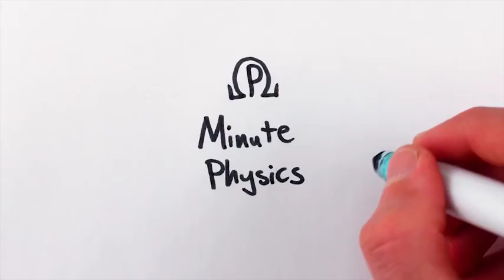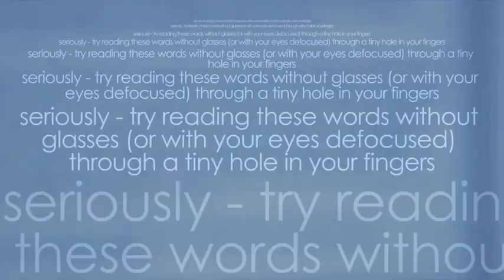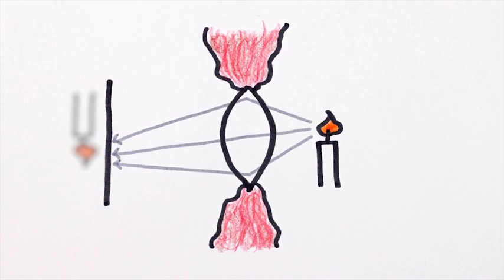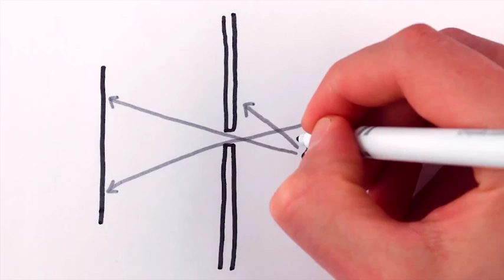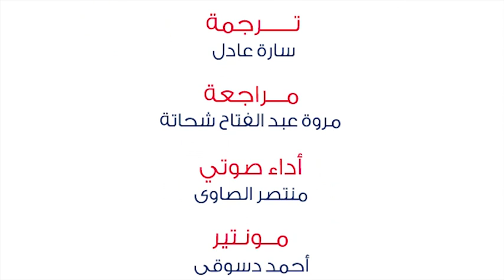كيف ترى دون ارتداء نظارة؟!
شاهد الفيديو وتعرّف على حيلة تمكنك من الرؤية جيدًا بدون نظارة، والمزيد ...

المصدر: Minute Physics